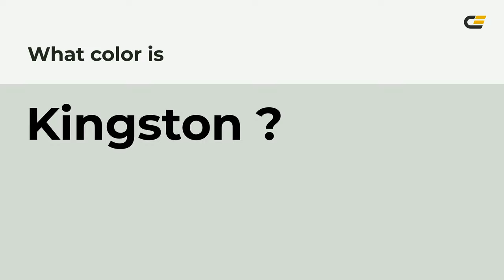Kingston color d4dcd3 hex color - Grey color - Warm color d4dcd3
What color is Kingston ? d4dcd3 hex color - Grey color - Warm color d4dcd3

Hex d4dcd3 Color Code is also known as Kingston color.